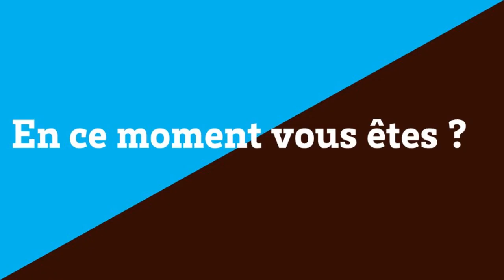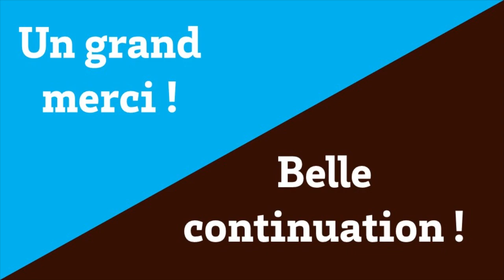Portrait Marie Azemar - Major de promo M2 Droit international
Lauréate Master 2 Droit international -  2019/2020